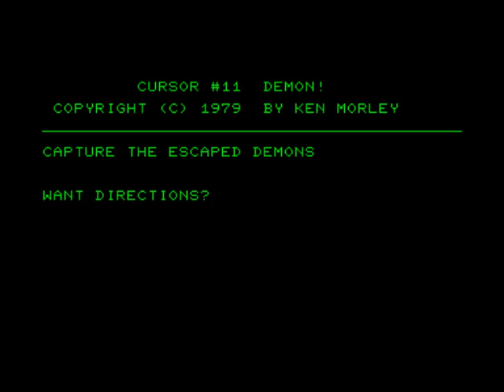Demon! - Commodore PET Game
"In Demon! the player takes on the role of a sorcerer with the task to recapture demons that have escaped during an accident. For the duration of the spell the player must capture demons, which will appear one at a time. To capture the demons the player can move in eight directions and push boxes to block their way or completely trap them." - mobygames.com